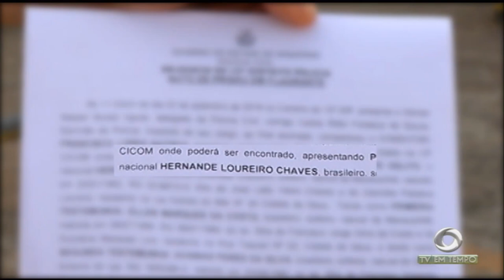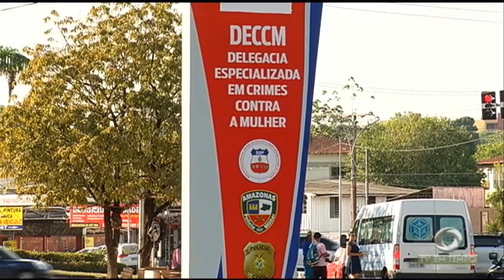04 casas foram destruídas por um incêndio na comunidade fazendinha, bairro cidade de Deus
01º BLOCO JORNAL 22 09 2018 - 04 casas foram destruídas por um incêndio na comunidade fazendinha, bairro cidade de Deus